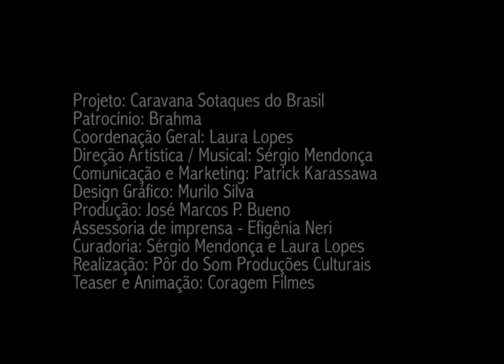Teaser Caravana Sotaques do Brasil - Teatro Mário Covas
O Projeto "Caravana Sotaques do Brasil" consiste na realização de 12 espetáculos de música popular brasileira em cidades do interior e litoral de São Paulo.

A Caravana irá percorrer espaços públicos como praças e teatros do estado de São Paulo oferecendo apresentações de artistas oriundos de diversas regiões do Brasil que demonstram consistência, originalidade e criatividade em trabalhos de reconhecida relevância cultural, apresentando a diversidade da nossa cultura.

As apresentações gratuitas têm o objetivo de promover a circulação da música brasileira e democratização do acesso.

Caravana Sotaques do Brasil
Patrocínio: Brahma
Coordenação Geral: Laura Lopes
Direção artística / musical: Sérgio Mendonça
Comunicação e Marketing: Patrick Karassawa
Design gráfico: Murilo Silva
Produção: José Marcos P. Bueno
Assessoria de imprensa - Efigênia Neri
Curadoria: Sérgio Mendonça e Laura Lopes
Teaser e animação: Coragem Filmes
Realização: Pôr do Som Produções Culturais pordosom.com.br

Projeto apoiado pelo Governo de São Paulo, Secretaria de Estado da Cultura, Programa de Ação Cultural - 2010